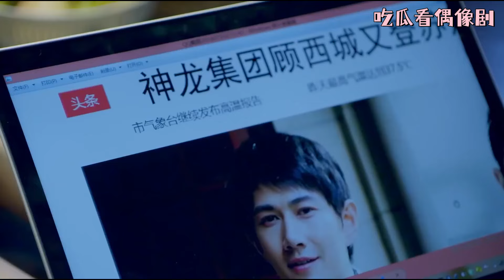所有人擠兌羞辱的清潔工，竟是億萬總裁夫人，露出身份把他們全部開除！chinesedrama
【劇名】總裁誤寵替身甜妻/【Drama Name】Double Sweet Wife
【劇情簡介】
原本應該是最親的雙生姊妹，卻在父母離異之後走上了不同的道路。姊姊變得腹黑冷血，為了達到目的不擇手段，而妹妹善良單純，一直照顧著重病的母親，在金錢與權勢的誘惑，一場看似玩笑的婚姻，將幾個人的命運緊緊連在了一起。本想是為姊姊做一個簡單的替身任務的妹妹，卻沒有想到最後成就了一段美好的愛情。

3TSTQ

主演：何明翰